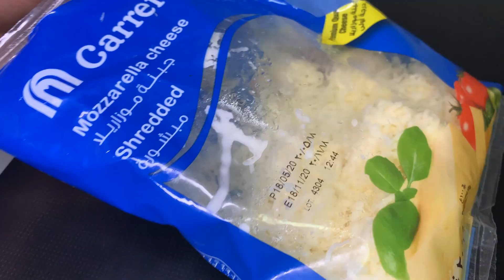Garlic Bread // Cheesy Garlic Bread //No Oven//No Bake//Simple cooking //TuttiFrutti//Evening SnackT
Garlic Bread
Welcome to my new YT Channel Tutti Frutti , Garlic bread consists of bread, topped with garlic and butter and may include additional herbs, such as oregano or Italian Seasoning . Its an healthy evening snacks for kids and every one.
Here in the Channel TuttiFrutti, we show how to make a simple and easy recipe of restaurant style Garlic Bread.